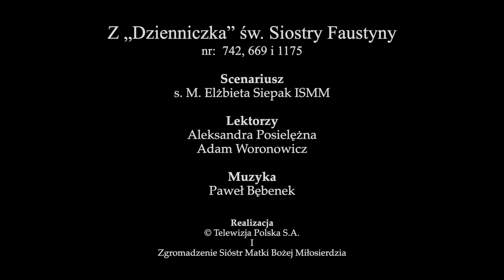22. Uczę się być dobrą od Jezusa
Taki tytuł nosi 22 odcinek w serii spotów filmowych z Jezusowym orędziem Miłosierdzia, zapisanym w „Dzienniczku” św. Siostry Faustyny. Każdy odcinek ma formę dialogu między Jezusem i św. Siostrą Faustyną. W tym odcinku Jezus mówi: Podaję ci trzy sposoby czynienia miłosierdzia bliźnim: pierwszy – czyn, drugi – słowo, trzeci – modlitwa. W tych trzech stopniach zawiera się pełnia miłosierdzia i jest niezbitym dowodem miłości ku Mnie (Dz. 742). „Uczę się być dobrą od Jezusa, od Tego, który jest dobrocią samą, abym mogła być nazwana córką Ojca Niebieskiego. Cokolwiek uczynił Jezus – dobrze uczynił. Przeszedł dobrze czyniąc” (Dz. 669, 1175).
Scenariusz do serii spotów filmowych z Jezusowym orędziem Miłosierdzia napisała s. M. Elżbieta Siepak ISMM. To orędzie odsłania miłosierną miłość Boga i wzywa do odpowiedzi na nią postawą ufności wobec Boga, czyli pełnienia Jego woli, oraz świadczenia dobra bliźnim przez czyn, słowo i modlitwę. Teksty czytają: Adam Woronowicz i Aleksandra Posielężna, a muzykę napisał krakowski kompozytor i muzyk Paweł Bębenek. Jednominutowe spoty z nowymi, pięknymi plenerami zrealizowało Zgromadzenie Sióstr Matki Bożej Miłosierdzia wspólnie z TVP. Wszystkie można zobaczyć na Yoy Tube w kanale: Faustyna.pl.